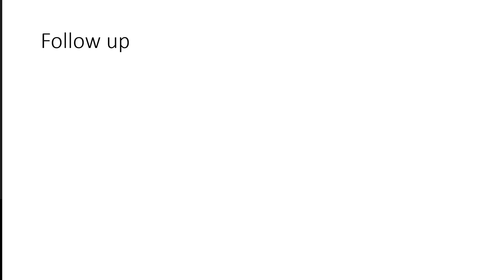Inst Strat Mod 2 Follow up